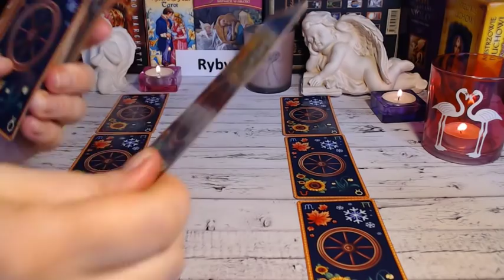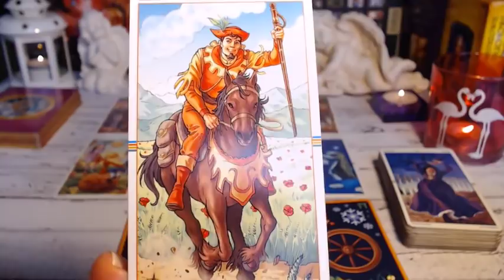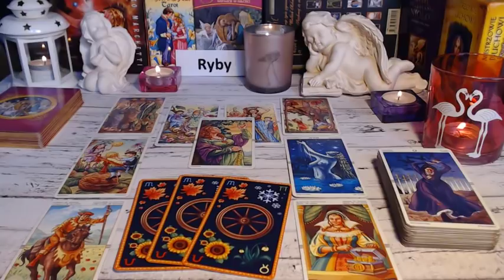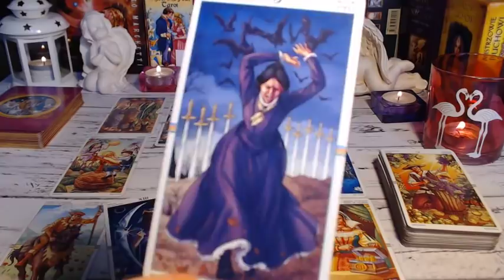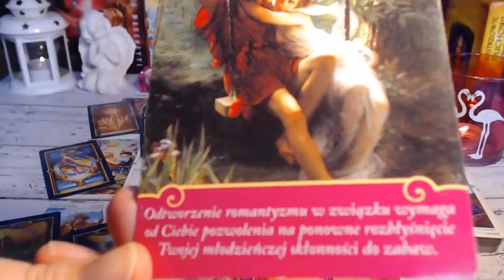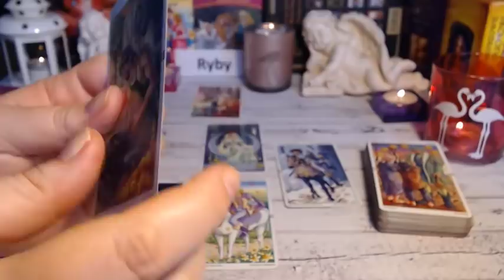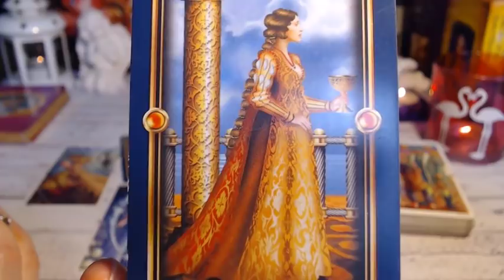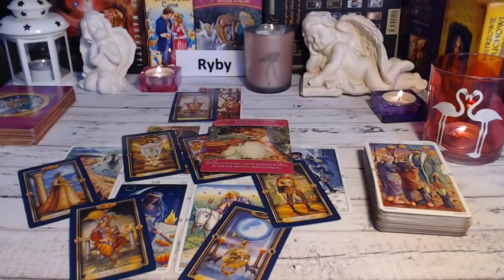💝🐟💓TAROT *MIŁOŚĆ* RYBY* MAJ 2019 💝🐟💓